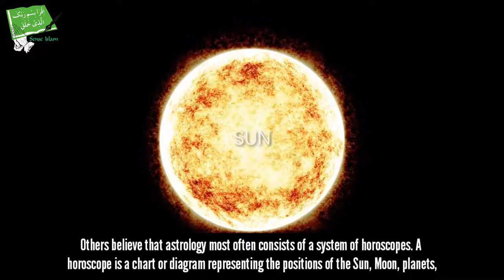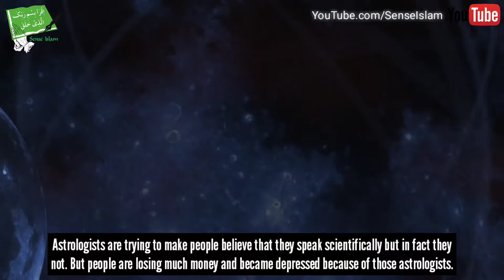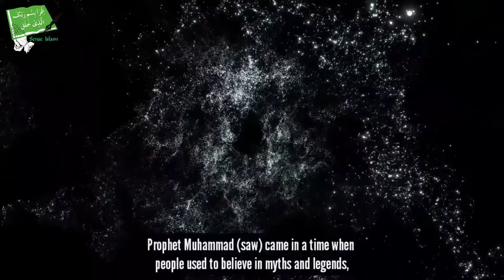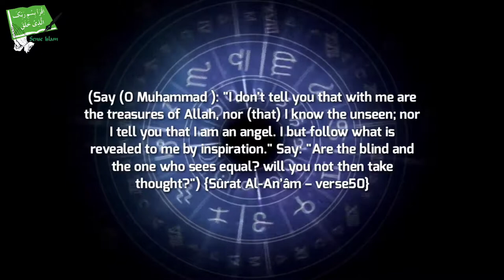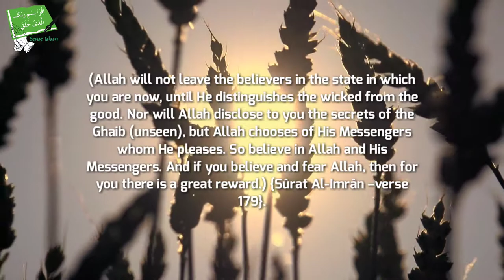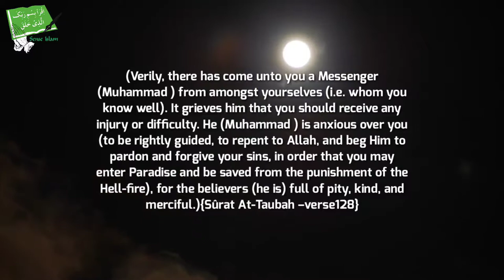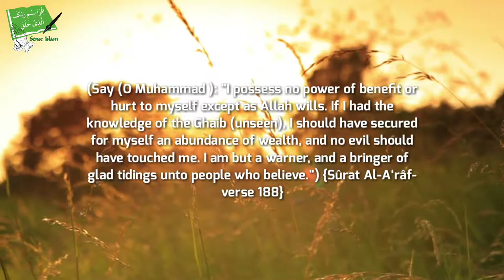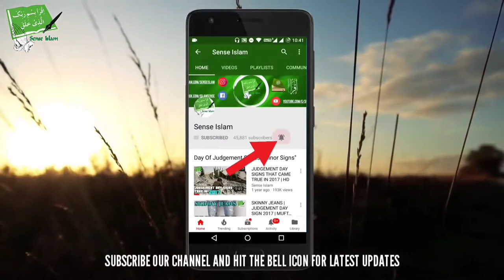The Real Truth of Astrology - Talash Peace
In This Video We Will Show You About The Truth Of Astrology.

People who believe in astrology around the world are spending millions of dollars to predict the future and to analyze the personality.

But what is astrology?